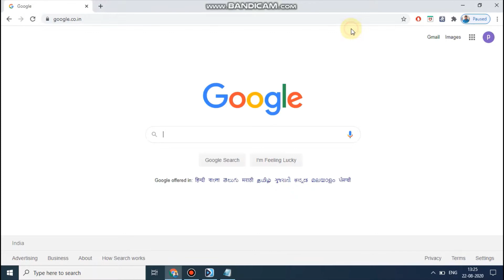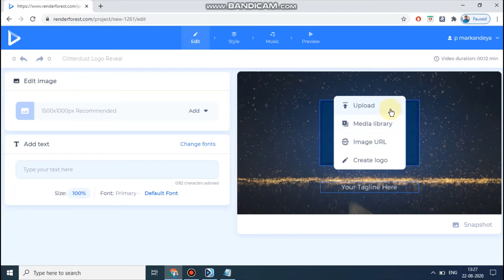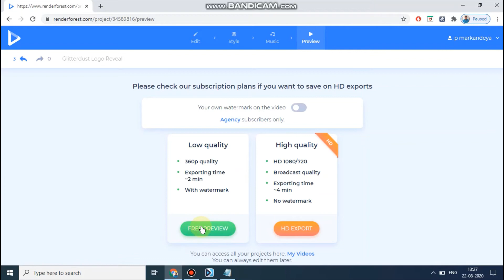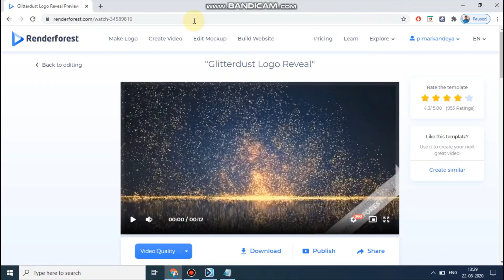How to create a animation video on pc